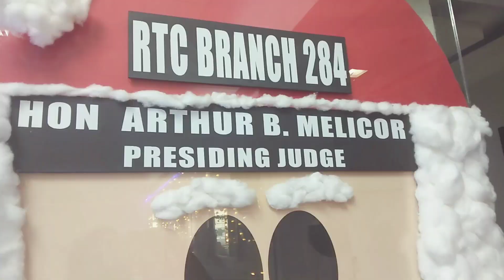HERE BEGINS OUR NEW JOURNEY 🇰🇷🇵🇭 | korphil couple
From LDR relationship, finally we got married! (December 15, 2022) I'm so happy that we got to this point of life and decided to close the miles of distance. Thank you Jehovah for guiding us. Truly your will and your way never fails. Worth the wait and worth my faith❤️🙏

Note: Any vulgar, unsolicited, and harsh comments will be automatically deleted. I just want to maintain good vibes with happy thoughts. Love lots 🤗

"His will, His way, My faith" ❤

suun_chay

grace chay

tomato couple

ynggrc28